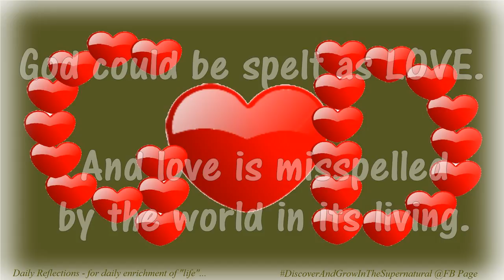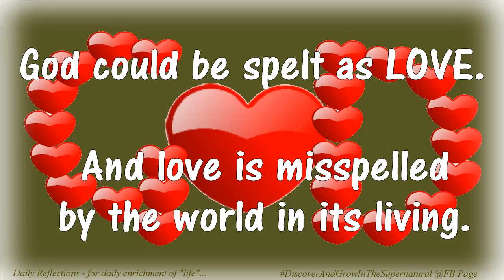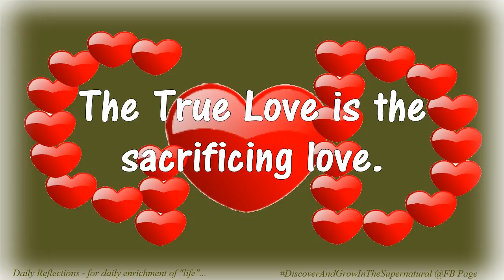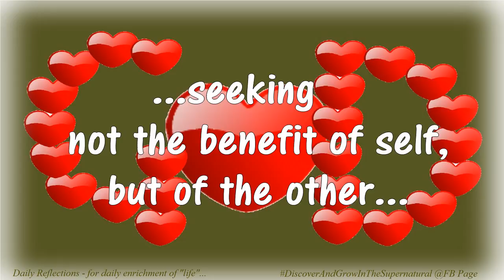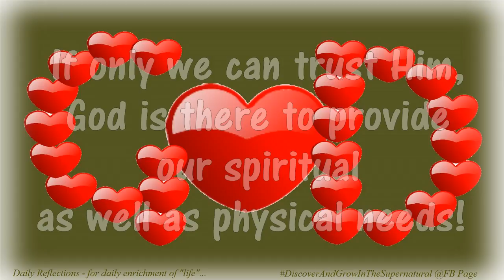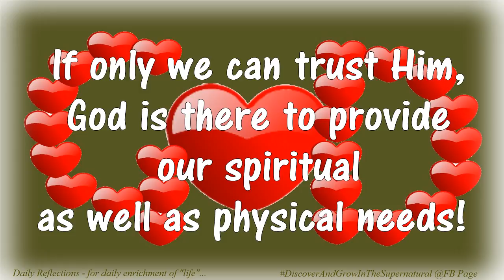Daily Reflections! Discover and Grow in the Supernatural - Jan 5, 2016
When we live in TRUE LOVE with one another, we are born of God and God is with us at such times; as God is that TRUE PURE LOVE. It is selfless and sacrificing.

Let us take up those little acts of 'sacrificing love', making God present in our lives.

Inspirations taken from the Bible - Daily Readings:
First Readings: 1 John 4.7-10